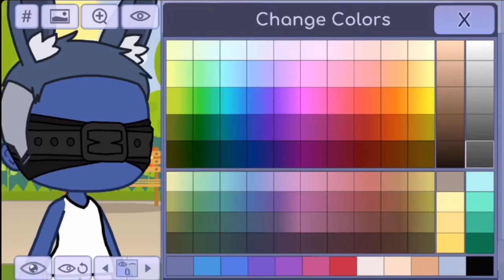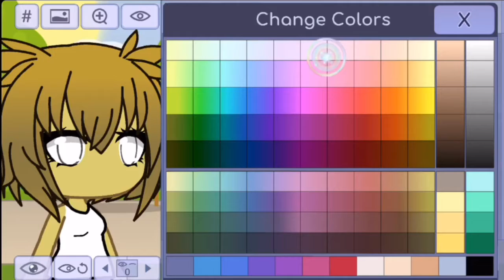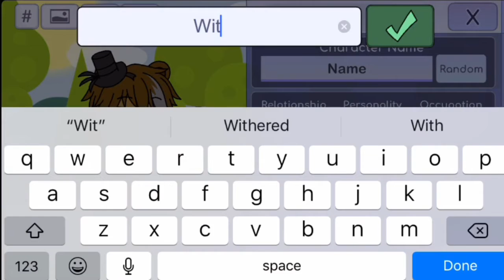Withered Animatronics in Gacha